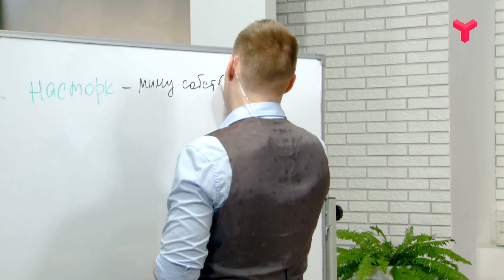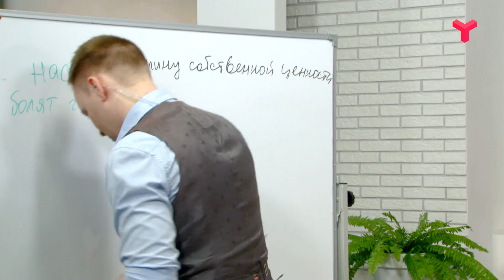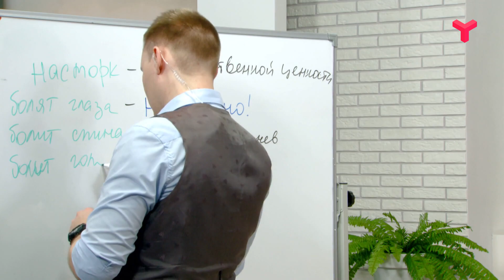БОЛЕЗНИ ОТ НЕРВОВ - «Утро с Вами» 18.03.2020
Психосоматика - миф или реальность? Может ли стресс привести к болезням? Есть ли у этого конкретные симптомы? На эти и другие вопрсоы нам ответила психолог, гештальт-терапевт Юлия Серебрякова.